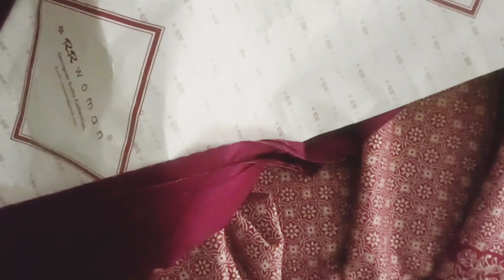💁 कार्तिक मास में पालन करने योग्य नियम और उसका महत्व#riyachauhanpriyankavlogger